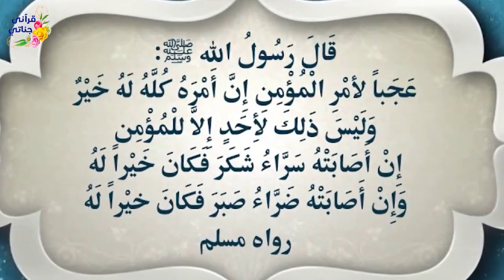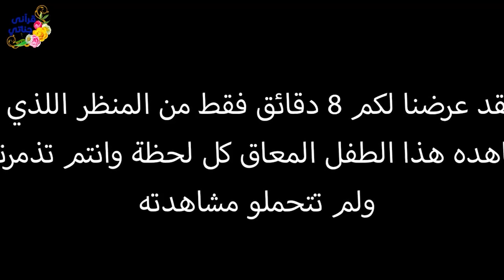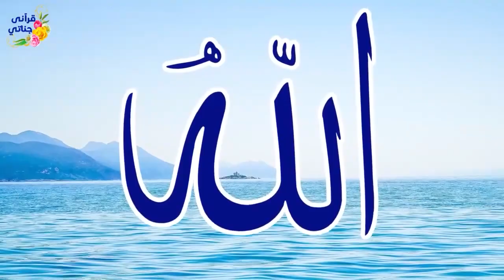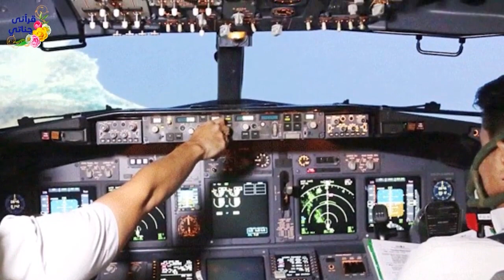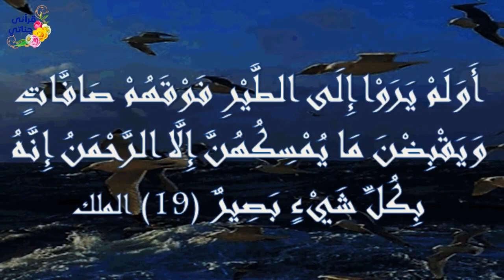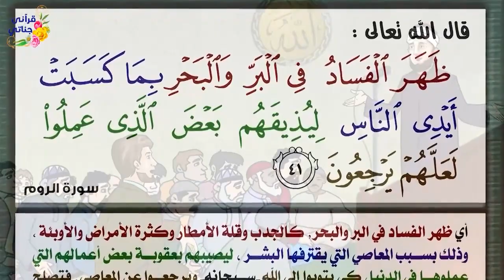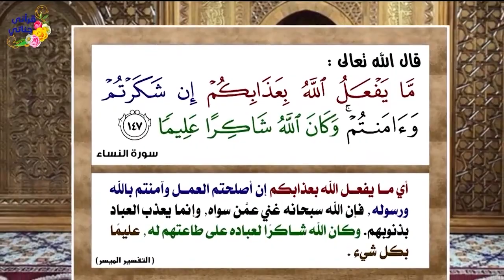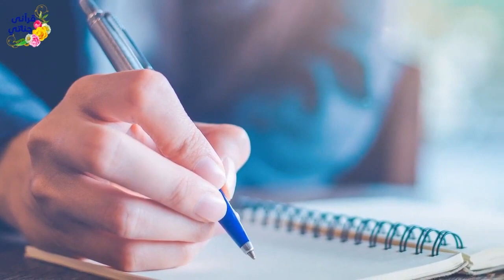قصص رائعة حادث أدى لأصابة الأبناء وعاد هذا الشاب من الغرب و رفض الصلاة وشاب كان يصاب بنوبات صرع